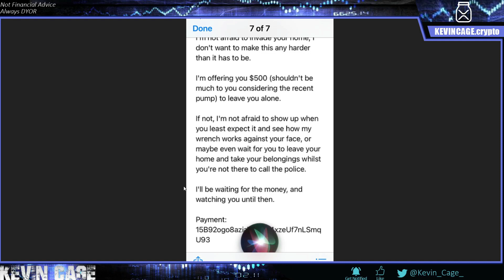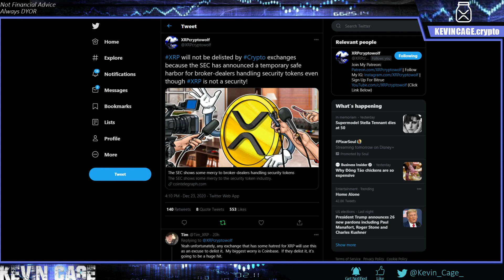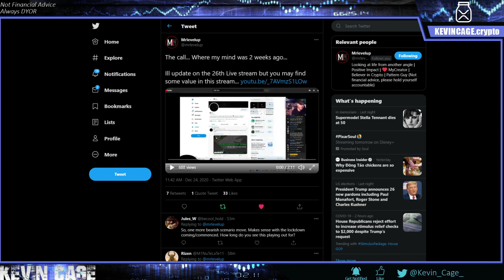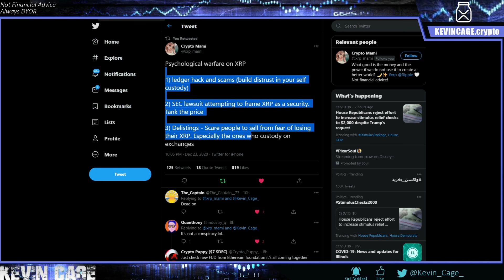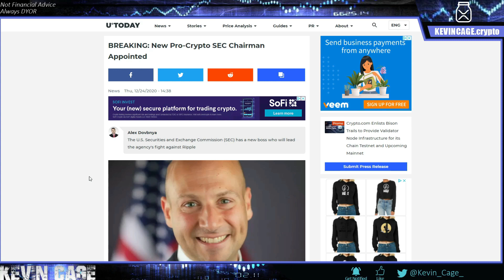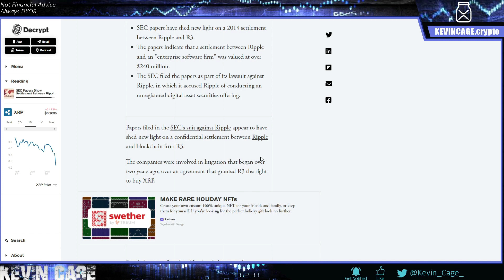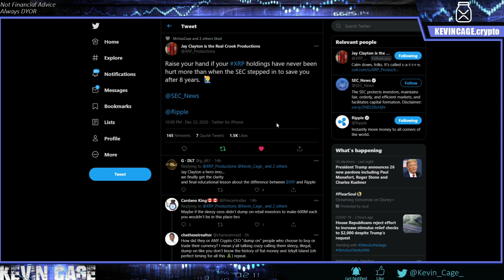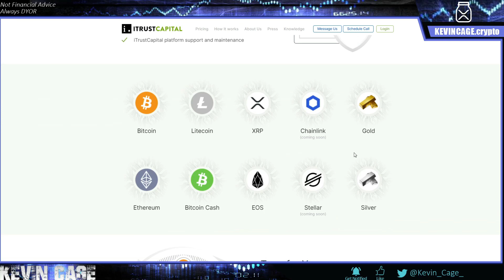ARE YOU NOT ENTERTAINED BY Ripple XRP Price at times like these TO KNOW WE WILL BE VICTORIOUS